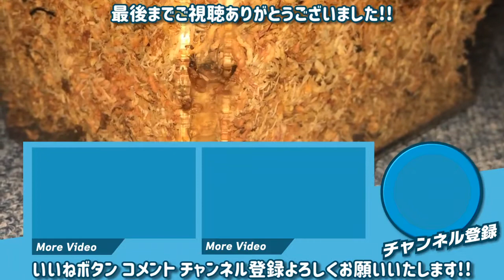【後編】二年目を迎えるオケラ飼育の改善！飼育ケース完成！【モグラ昆虫・Mole cricket】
試行錯誤の中で改良したケースが完成しました！

と、言いつつ近々もう少し大きいケースに変更予定です！

さらに捕獲して土で飼ってもみたいなぁ・・・

前回の全編動画：【前編】二年目を迎えるオケラ飼育のまとめと改良の歴史！【モグラ昆虫・Mole cricket】

主なフリー音楽素材：
参考動画：